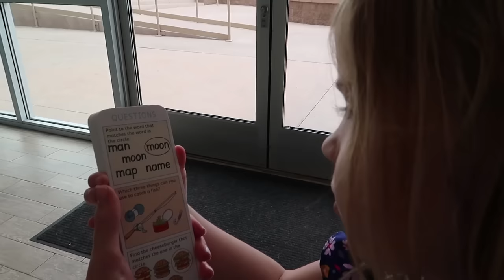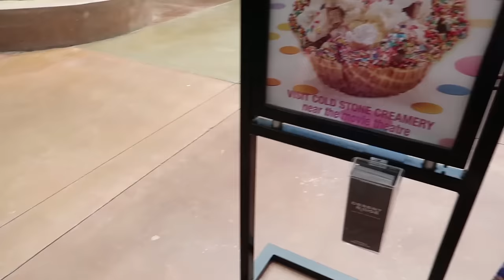Back to School Shopping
We're prepping for back to school and going shopping! The girls Addy and Maya are first getting their hair cut and styled at an amazing local salon, Rowdy Hair. Then, Lucy takes them on a shopping spree at Justice for new clothes and backpacks. We can't forget little baby O and his new clothes, so then it's off to Crazy 8. Whew, what a day!